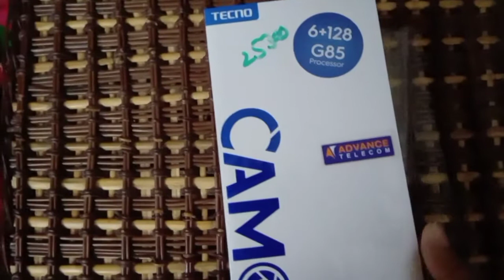TECNO CAMON 17 UNBOXING